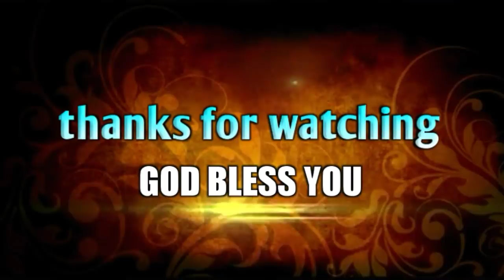అడుక్కునే బతుకులకు అహంకారం అవసరమా సోదరా!! |Inspirational Christian message|P.James